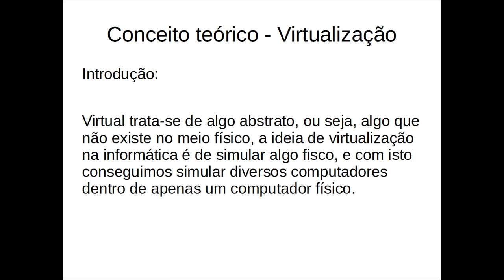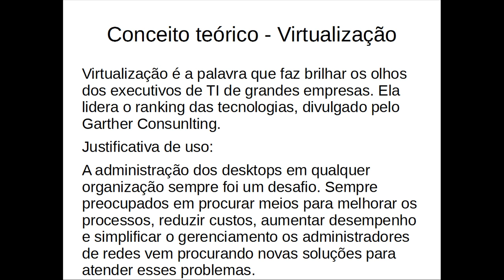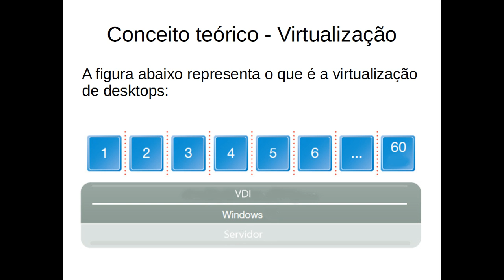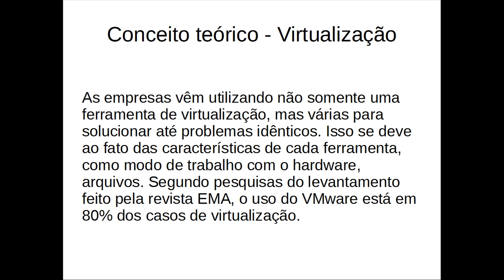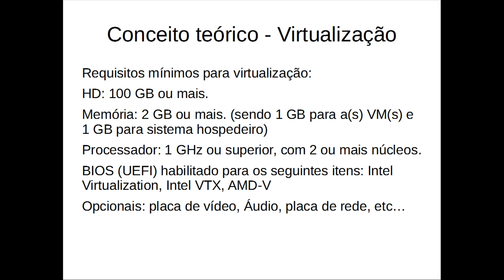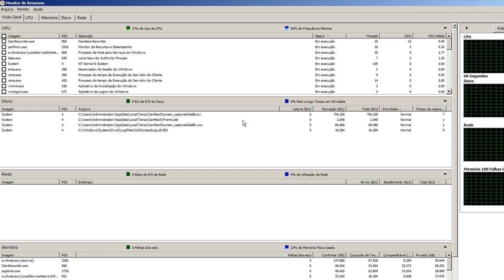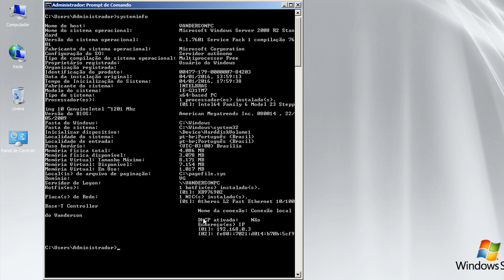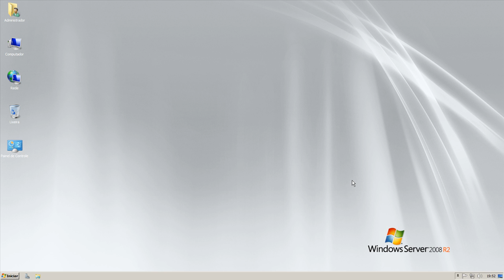Virtualizadores - Explicação de como funciona e como verificar a disponibilidade para a instalação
Este vídeo explica de maneira bem breve, como funciona a virtualização de forma mais teórica, os requisitos mínimos de instalação de sistemas virtuais, e viabilidade, disponibilidade com um tutorial básico para a verificação dos requisitos mínimos.

Conceito teórico começa em 00:21
Conceito prático começa em 09:56